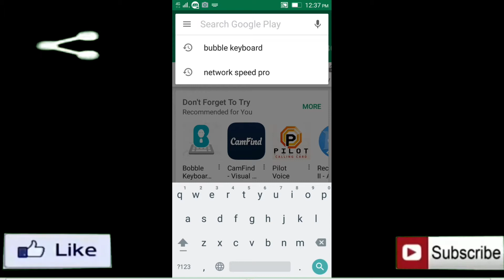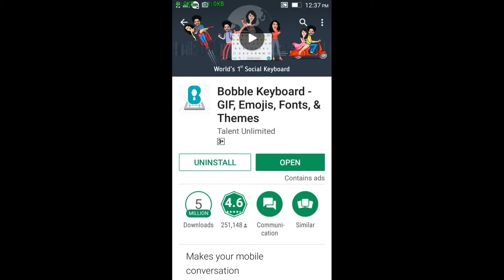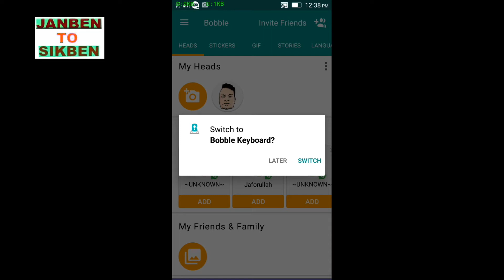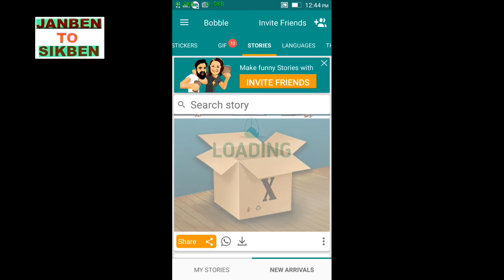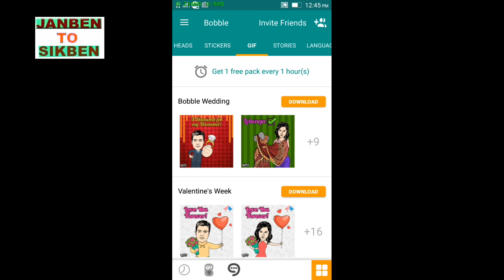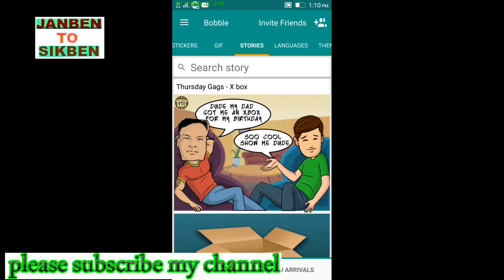যে কোনো ছবিকে কার্টুন/ভেক্টর ইমেজ তৈরি করা শিখুন।create cartoon / vector images in any image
যে কোনো ছবিকে কার্টুন/ভেক্টর ইমেজ তৈরি করা শিখুন।তবে এটি ব্যবহার করতে গেলে নেট লাগবে।
সবার আগে সব ধরণের ভিডিও পেতে সাব্স্ক্রাইব করে আমাদের সাথেই থাকুন।